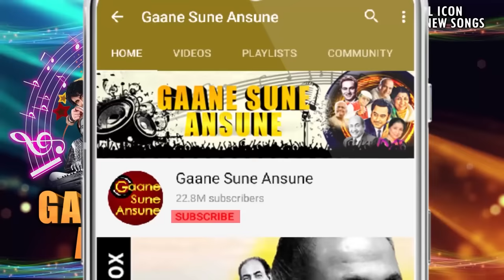मिलती है जिन्दगी में मोहब्बत कभी कभी HD- आँखें - माला सिन्हा, धर्मेन्द्र - लता मंगेशकर - Old Is Gold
Song:- Milti Hai Zindagi Mein Mohabbat Kabhi Kabhi
Singer(s):- Lata Mangeshkar
Movie:- Ankhen (1968)

Sharma Ke Munh Na Pher Nazar Ke Sawaal Par
Phir Kho Na Jayen Hum Kahin Duniya Ki Bheed Mein
Milti Hai Paas Aane Ki Mohlat Kabhi Kabhi
Hoti Hai Dilbaron Ki Inayat Kabhi Kabhi
Milti Hai Zindagi Mein Mohabbat Kabhi Kabhi